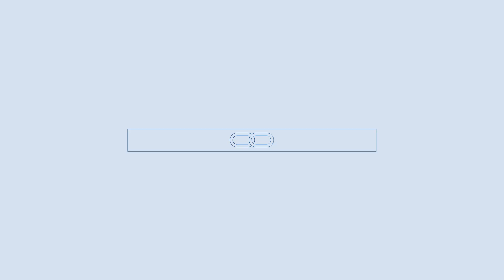Fincantieri's Supplier Summit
200 partner, un brand e un obiettivo comune: portare a bordo il futuro. Benvenuti al FincantieriSupplierSummit.